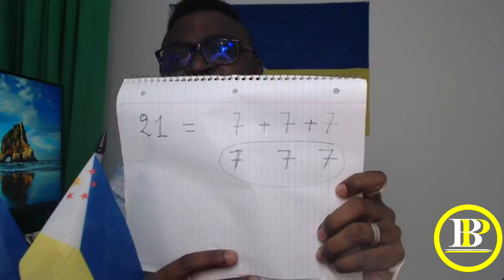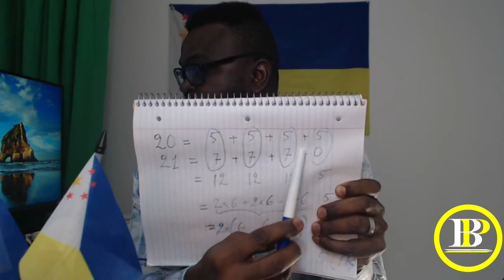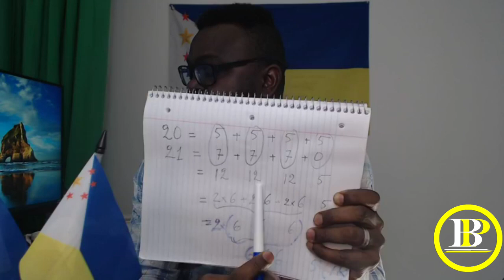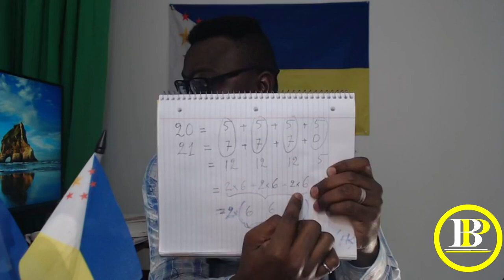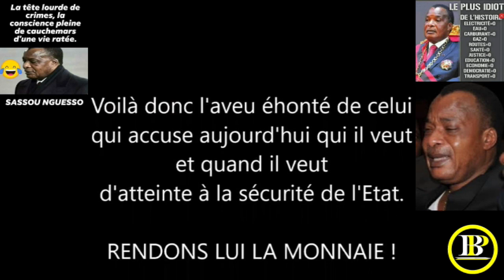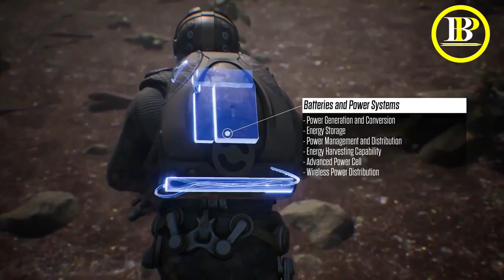PAKO ENTERRÉ ? - LA VÉRITÉ EST DANS LA DATE DE L'ENTERREMENT : LE 21 - CAMÉRA #1